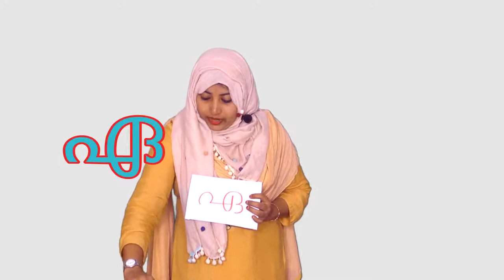ഏ എന്ന അക്ഷരം പഠിക്കാൻ